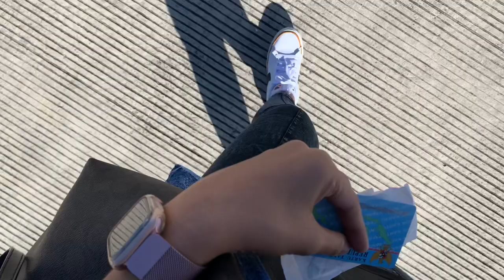Bandara Blimbingsari Banyuwangi 2022. Penerbangan bersama citilink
Penerbangan dari Banyuwangi menuju Jakarta